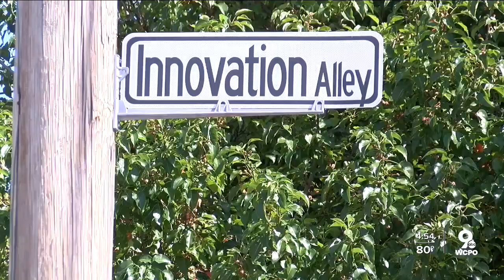NKY company helps others in the midst of COVID-19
Northern Kentucky Tri-ED has been helping existing companies grow and bring in new companies to the community. But during the pandemic, they also have been helping employees with unemployment.